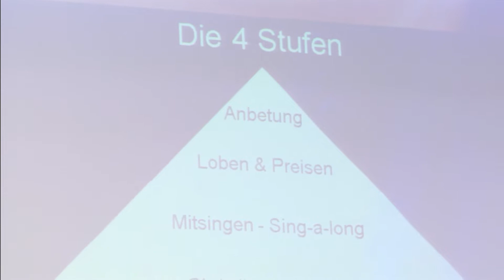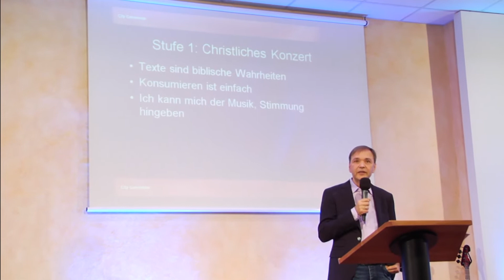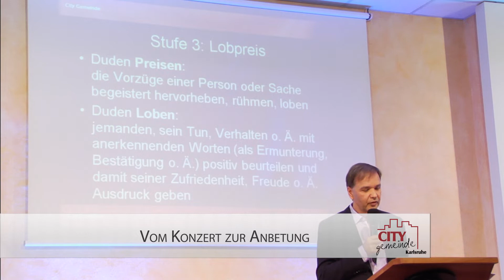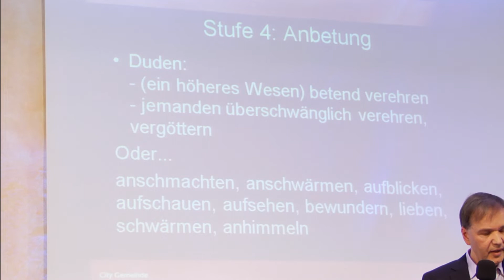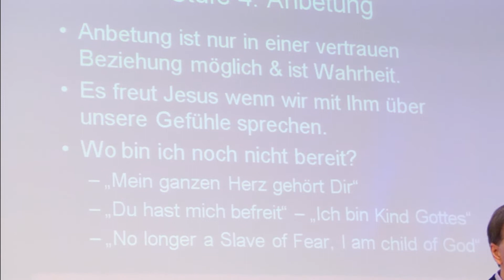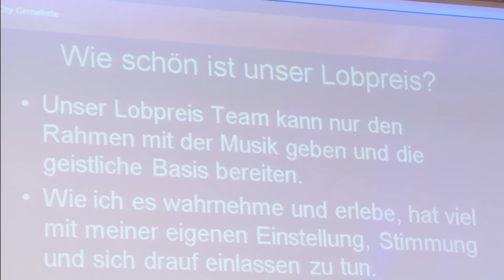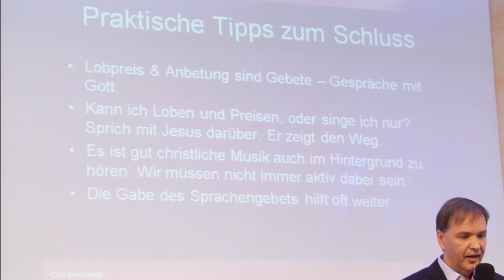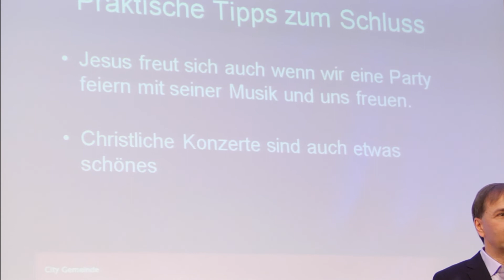Vom Konzert zur Anbetung - 22.05.2022 - Matthias Greve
Predigt aus der City Gemeinde Karlsruhe